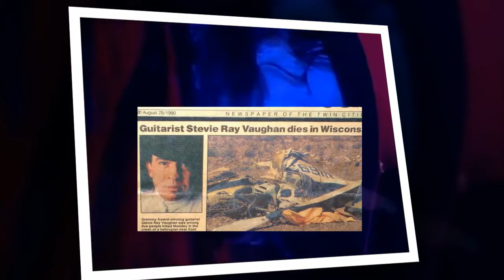Texas Blues - Guitaristes 2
Compilation de vidéos youtube